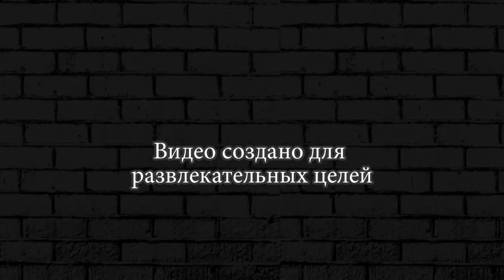Новые Акулы ► HANGRY SHARK WORLD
30 ВИДОВ АКУЛ
Акулы 7 категорий размера, включая свирепого хищника — большую белую акулу!

ОГРОМНЫЕ МИРЫ
Исследуйте живописные острова Тихого океана, заснеженный Северный Ледовитый океан, экзотическое Аравийское море, а теперь и Южно-Китайское море — целый город, полный беспечных жертв!

ЗУБОПОМРАЧИТЕЛЬНАЯ ГРАФИКА
Окунитесь в пучину всепожирающего безумия с потрясающей 3D-графикой консольного качества, которая перевернет ваше представление о подводном мире!

ВЫЖИВАЕТ САМЫЙ ГОЛОДНЫЙ
Ешьте или будете съеденными в этом бульоне из сотен аппетитных и опасных морских существ... ОСТОРОЖНО: киты, субмарины и местные жители!

ПРИМОЧКИ УБОЙНОЙ АКУЛЫ
Повышайте уровень, снаряжая акулу зубопомрачительными устройствами. Кусайте сильнее, плывите быстрее и становитесь голоднее! Что за акула без наушников, зонта и крутого реактивного ранца?

БЕЗУМНЫЕ ЗАДАНИЯ И ОЗВЕРЕВШИЕ БОССЫ
Более 20 видов заданий, включая испытания на рекорд, охоту на жертву и эпические битвы с боссами!

СУПЕРОБЛИКИ
Хотите, чтобы ваши акулы не только выглядели круто и хищно, но и получили максимальные характеристики? Тогда смело используйте эти крутые облики!

-ПОЛЕЗНЫЕ ПИТОМЦЫ-ХИЩНИКИ
Детеныши акулы, киты, осьминог и даже белоголовый орлан спешат помочь усилить ваши здоровье, очки и многое другое!

-КОМПЛЕКСНЫЙ ОБЕД СУПЕРХИЩНИКА
Раскройте хищный потенциал акулы: режим суперхищника, погони, взрывы, гипноз и многое другое!

✅►► HANGRY SHARK WORLD -